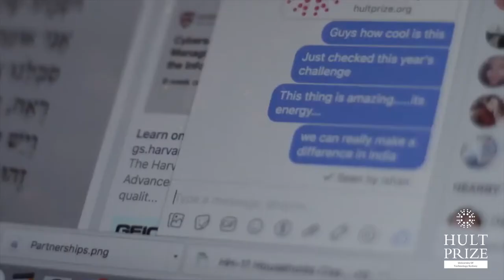Hult Prize at UTS Teaser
ATTENTION UTS STUDENTS 👋

Want to be a leader of change? Looking to upskill yourself this Sem? We have something just for YOU 🤩

Tune in on the 15th of August as we release a never seen before campus and world-first initiative 🌎

Early birds will receive an opportunity you won't want to miss 👀